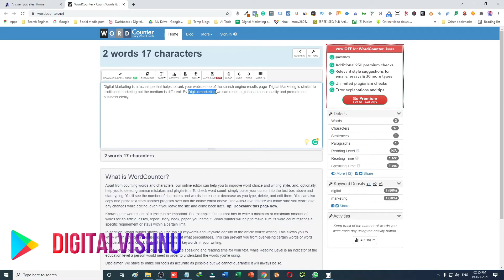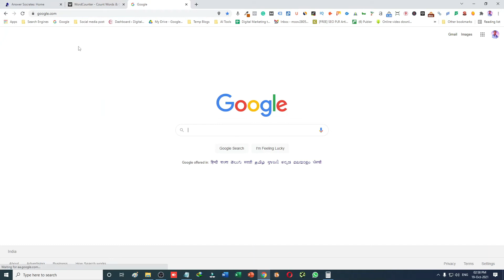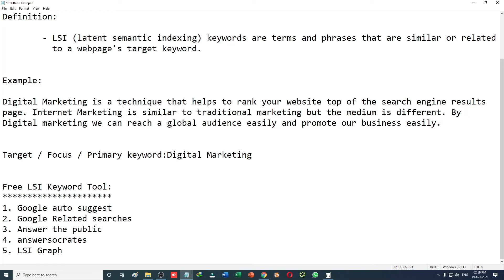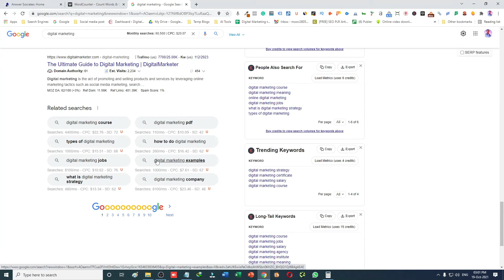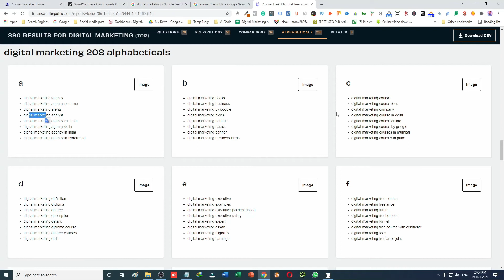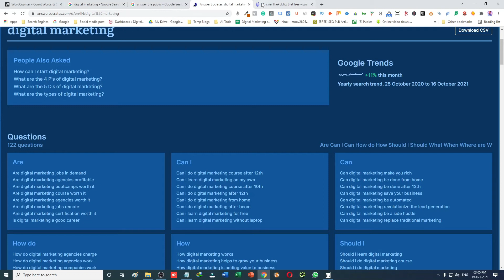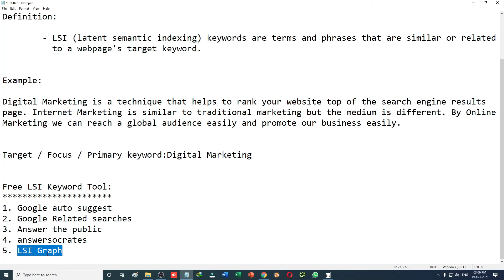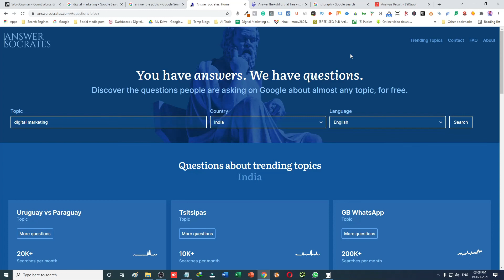What are LSI Keywords for SEO in Tamil | How to Find LSI keyword to Rank the Post in Google in Tamil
In this video, I have explained What are LSI Keywords for SEO in Tamil, How to Find LSI keywords to Rank the Post in Google, Complete On Page SEO in Tamil,  What are LSI keywords, list of a free LSI keyword tool, benefits of LSI keywords in SEO. I hope this video will help you to know about the complete concept of LSI keywords for SEO in Tamil in depth.